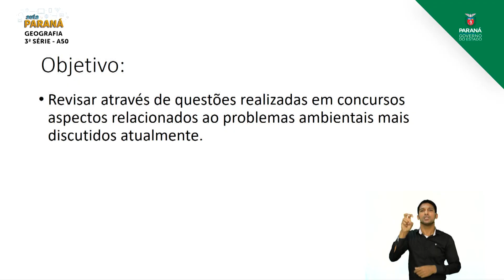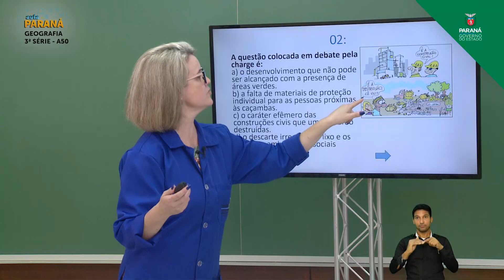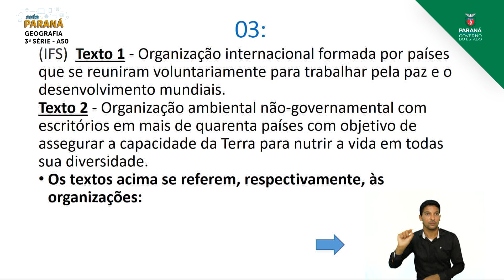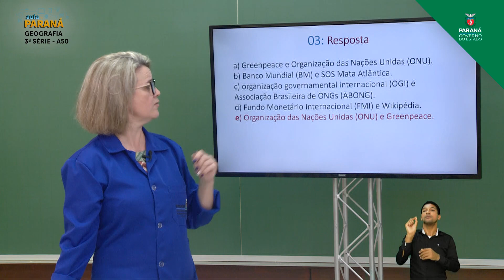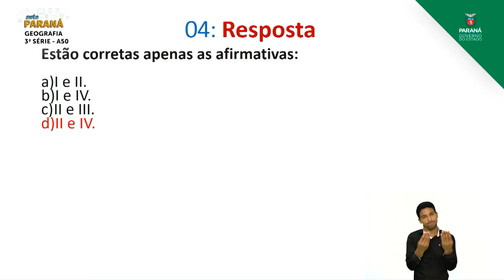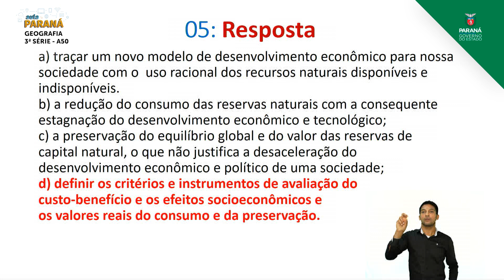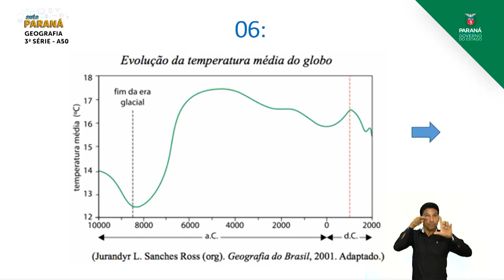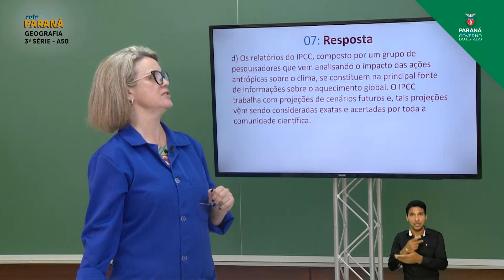3ª Série | Geografia | Aula 50 - Retomada com Exercícios do Enem e Vestibulares: Os Principais Pr...